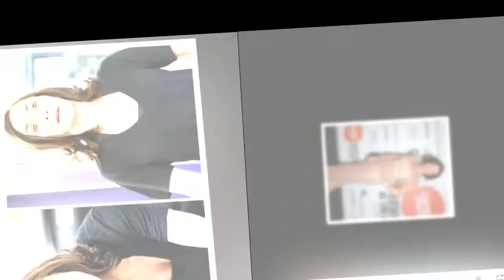Shirley Ballas health: Doctors 'mortified' at Strictly star's test results - symptoms